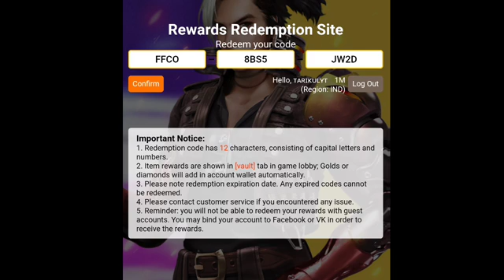15 AUGUST REDEEM CODE IN FREE FIRE | FREE FIRE TODAY NEW REDEEM CODE | DRACO AK REDEEM CODE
REDEEM CODE - FFCO 8BS5 JW2D

1.Garena Free Fire Indonesia Live
 2.Garena Free Fire Brazil Live
3.Garena Free Fire Brasil Live
 4.Garena Free Fire India Live
5.Garena Free Fire Singapore Live
6.Garena Free Fire Thailand Live
7.Free Fire